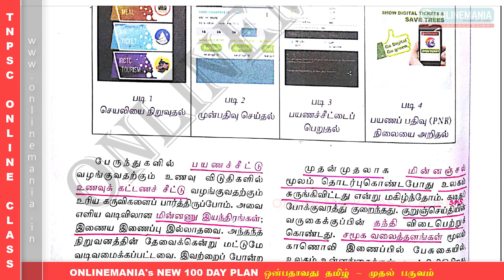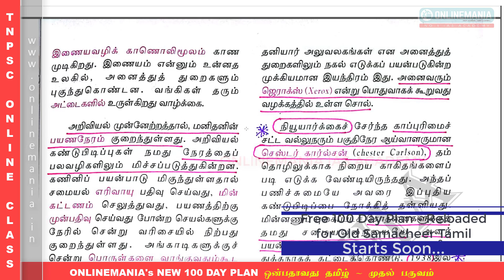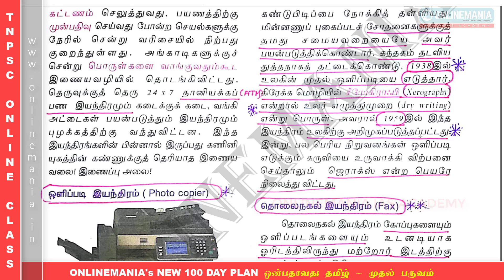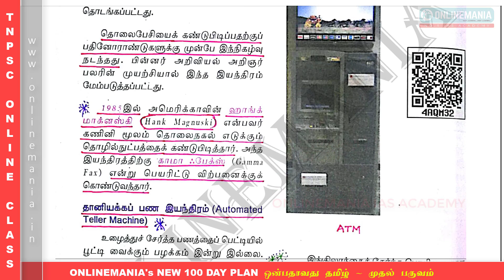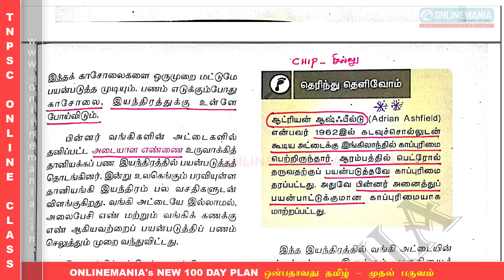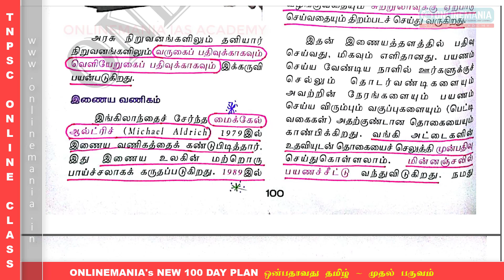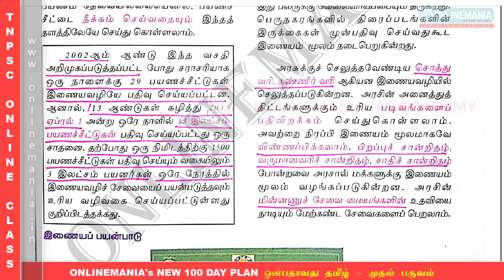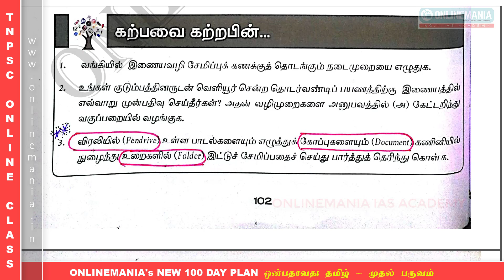#62 Onlinemania's New 100 Day Plan - 9th Std New Samacheer Tamil - Day 42 - Video 01